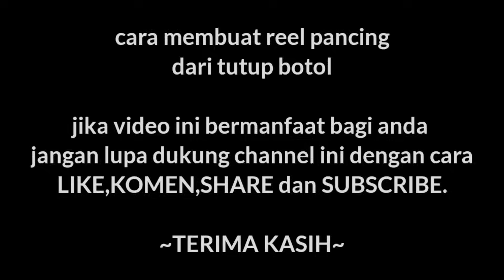Cara Membuat Reel Pancing Dari Tutup Botol || bottle cap fishing reel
Assalamualaikum wr.wb.

adapun bahan yang di perlukan

tutup botol bekas
pipa pvc yang sudah di jadikan lembaran
baut sekrup kecil
ranting kayu sengon
kawat payung
kabel antena ambil busa putihnya saja
lem G/korea